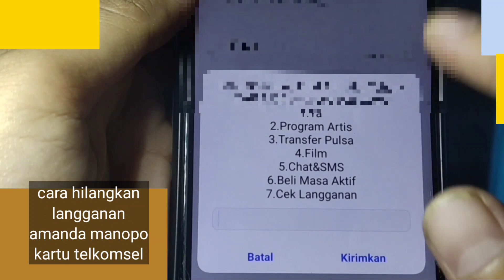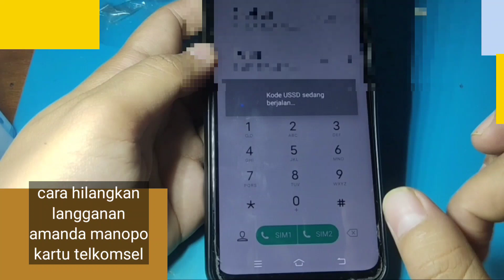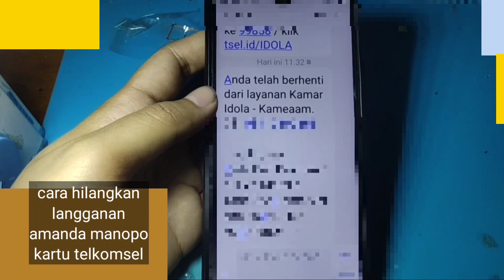CARA HILANGKAN LANGGANAN AMANDA MANOPO KARTU TELKOMSEL